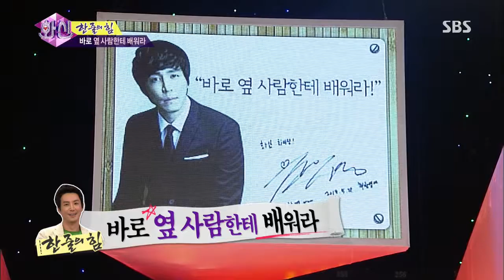화신(안문숙,서인영,임수향,최원영) 20130709 #31(12)